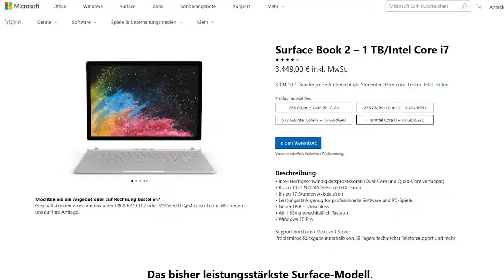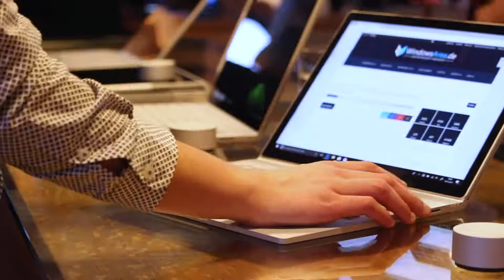💻 Microsofts Surface Book 2 Review & Test ✅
The launch of the first Surface Book at the end of 2015 was affected by problems such as those these teams had with energy management. Those conflicts were solved, but these teams requested an update for some time.

That update has finally arrived, and has done so not with one but with three different variants of that original model. The first is the basic version with 13.5-inch screen, while we find a model with that same diagonal quite more ambitious -the one we have tested- and a special 15-inch version that offers even more power.

The model that we have analyzed coincides with the 15 inches in the processor, an Intel Core i7-8650U with four cores and eight threads that is capable of offering working frequencies of up to 4.2 GHz in Turbo mode. The RAM goes from 8 to 16 GB in LPDDR3 modules, and here we have a small limitation: the memory is not LPDDR4 for the simple reason that these processors do not have support for this type of modules.